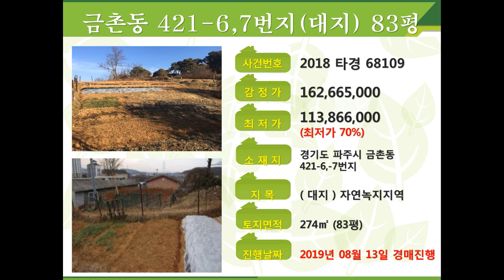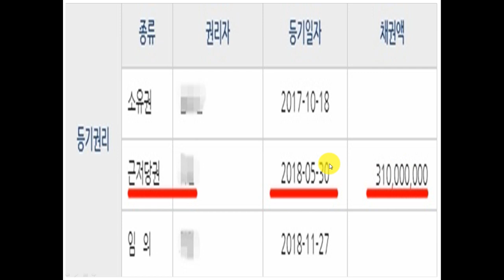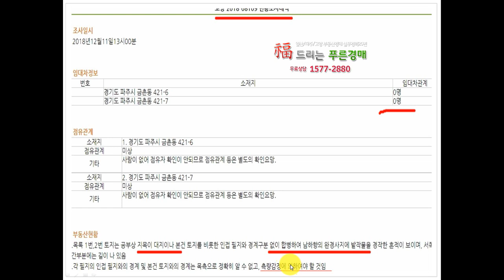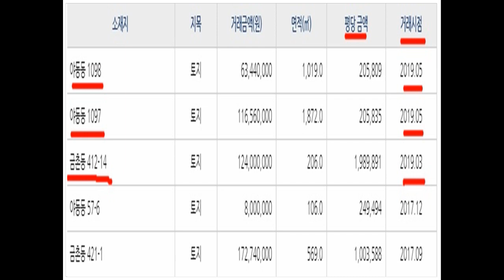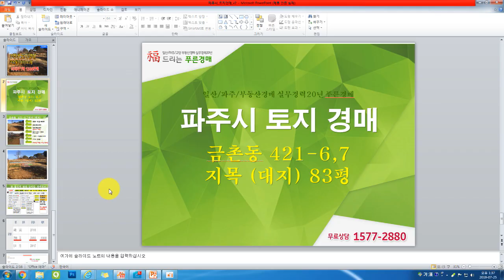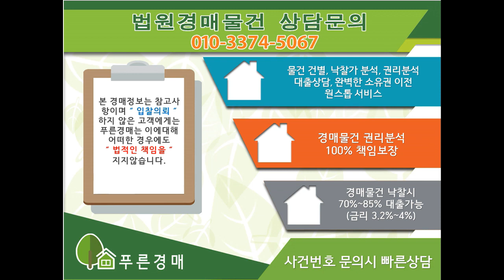1억대 파주시토지경매 금촌동 도시지역내 대지 83평 토지경매추천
파주시 금촌동 (대지) 83평 투자용토지경매 추천 파주시토지경매
" 최저가 113,866,000 " 8월 13일 고양지원 경매진행물건
푸른경매TV 구독/알람설정  매월부동산경매추천물건 정보제공